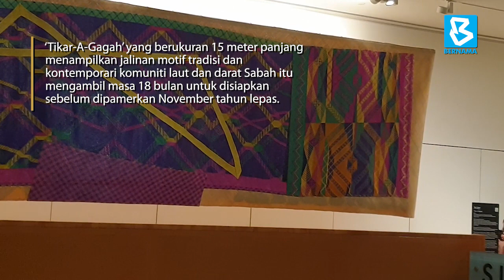Apa khabar Kak Julitah dan Kak Roziah di Sabah?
SINGAPURA, 29 Okt -- Apa khabar agaknya Kak Julitah Kulinting dan Kak Roziah Jalalid di Sabah? Wajah mereka sering terlintas di fikiran penulis setiap kali data berkaitan COVID-19 diumumkan.

Apabila Malaysia mencapai kes harian pertama empat digit dengan 1,228 pada 24 Okt lepas dan 72.4 peratus adalah dari Sabah, penulis tidak berlengah lagi dan terus menghubungi kedua-dua mereka.